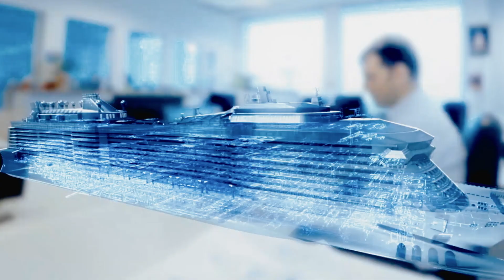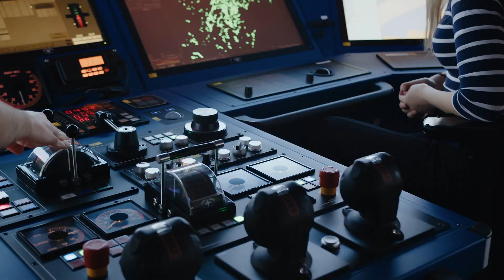Maritime for greener future (Turku region, Finland)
The Turku region in Finland has one of the world’s most significant clusters of maritime expertise. The region is known for building the biggest cruise ships in the world and for developing smart, autonomous ships. The region hosts Meyer Turku Shipyard with more than 1500 companies in its value chain.

Be where the sustainable future of the maritime industry is being planned, developed and constructed